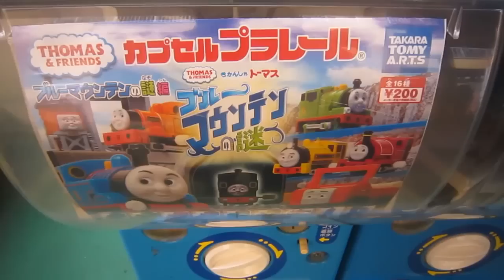きかんしゃトーマス カプセルプラレール ブルーマウンテンの謎 その２ Thomas & Friends Japanese Capsule toy カプセルプラレール ガチャガチャ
トミー　カプセルプラレール きかんしゃ トーマス ブルーマウンテンの謎編
ガチャポン　ガシャポン　開封
どれがでるかな？

全16種
１．トーマス　２．パーシー　３．スカーロイ　４．レニアス　５．ルーク　６．昔のビクター
７．ウィンストン　８．オーウェン　９．オーウェンのリフト　１０．アニー　１１．クララベル
１２．顔つき貨車　１３．壊れる橋　１４．トンネル　１５．転車台　１６．スロープレール

Japanese Vending Machine  thomas and friends Blue Mountain Mystery　Capsule toy
Thomas the Tank Engine Plarail 　Cost 200yen

일본 장난감의 【프라레일　꼬마기관차토마스와친구들】의 캡슐뽑기입니다

日本托馬斯＆朋友的玩具扭蛋